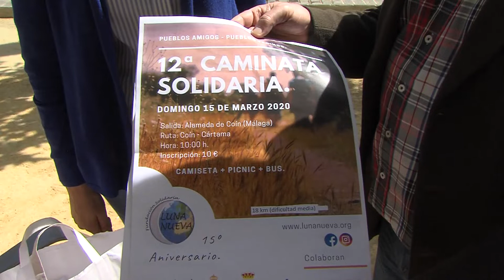INVITACIÓN ‘AÑO SOLIDARIO’ Y CAMINATA LUNA NUEVA 100320 NOT3